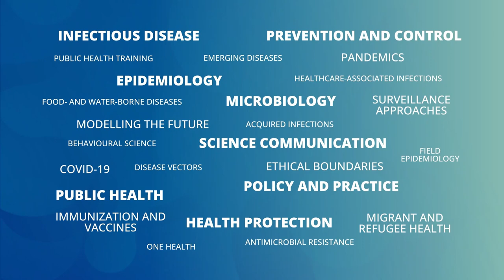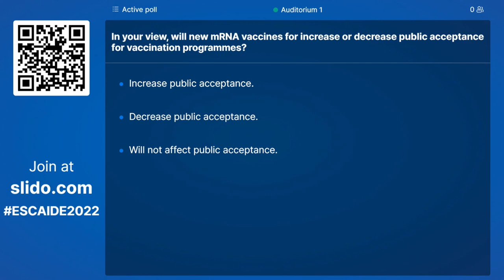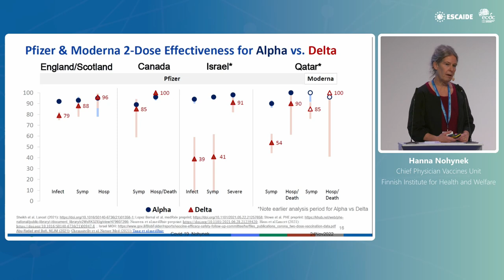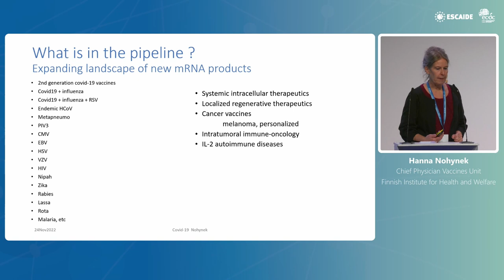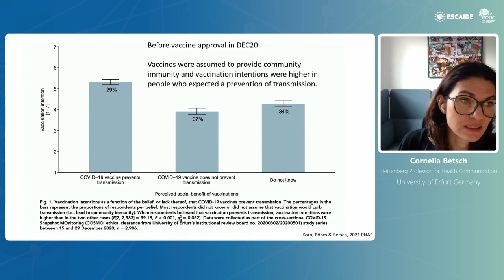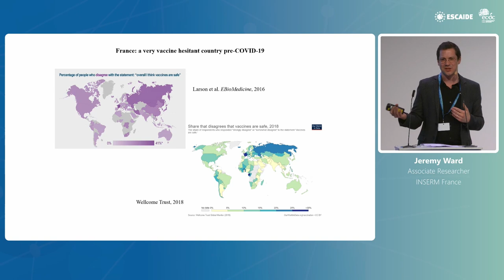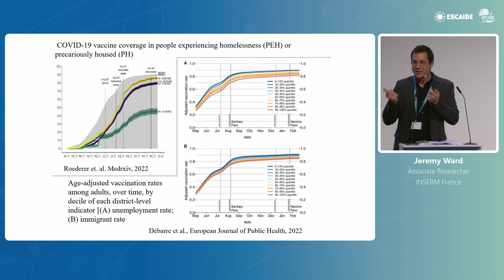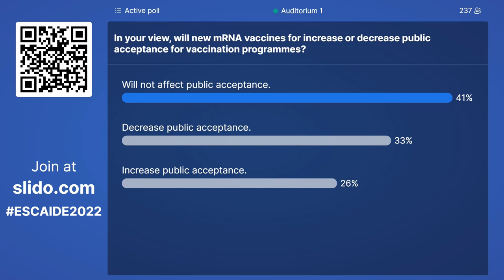Revolutions in vaccination in the age of COVID-19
Throughout the COVID-19 pandemic, we have seen major developments in vaccination. These developments have raised important questions which will impact future vaccination programmes - including regarding the implications that COVID-19 vaccine incentives, certificates and mandates might have on the future of routine vaccination and uptake; regarding how mRNA vaccines have transformed vaccination; and regarding the progress in evidence-based public communication about vaccines.

This session explores how the attitudes and drivers, especially those related to new vaccine technologies and to vaccine mandates, should be monitored and how the information derived from such monitoring could and should be used by governments and institutions to design successful campaigns aimed at promoting vaccination acceptance and uptake.

Moderators: Adam Roth (ECDC) and Magdalena Rosińska (National Institute of Health, Poland)
Speakers: Hanna Nohynek (THL, Finland), Cornelia Betsch (University of Erfurt, Germany), Jeremy Ward (INSERM, France)

Learn more about ESCAIDE: escaide.eu